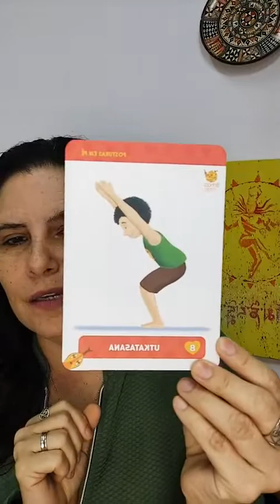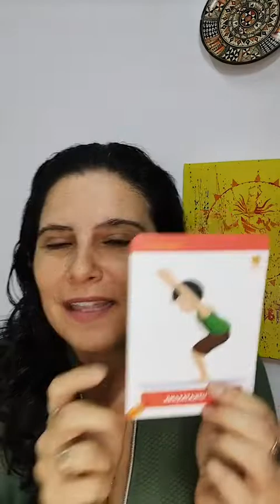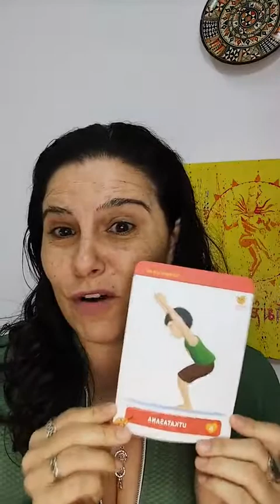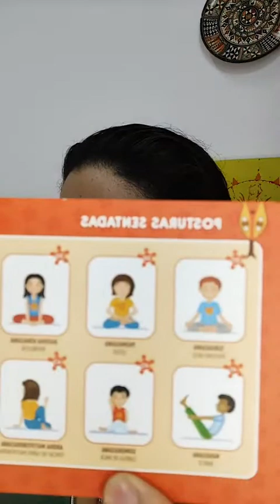Live Fundamentos do BrincaYoga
Pilares do BrincaYoga: entenda quais são os fundamentos desta metodologia de aula de yoga para crianças. São como os guias que norteiam a aula e constroem pontes entre a prática de yoga e o desenvolvimento infantil.